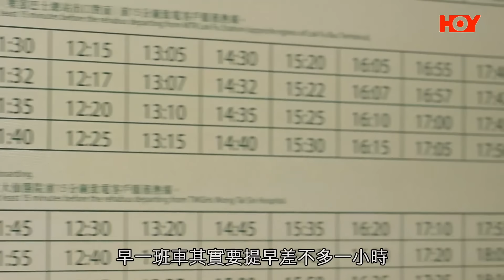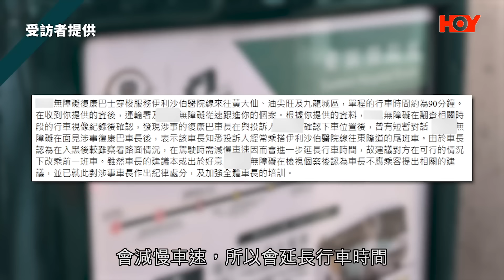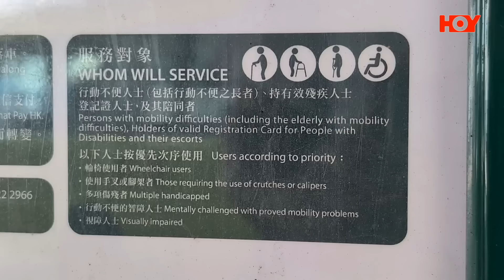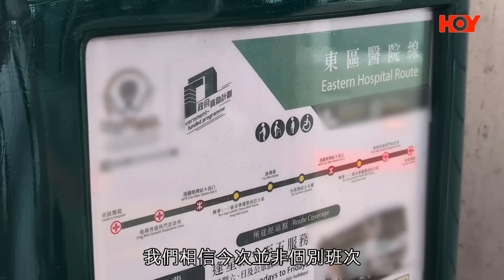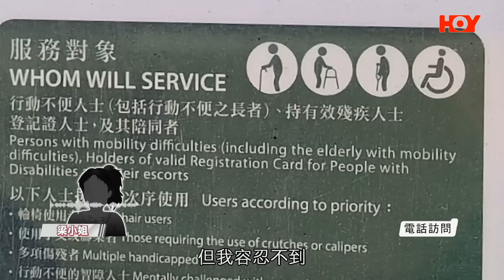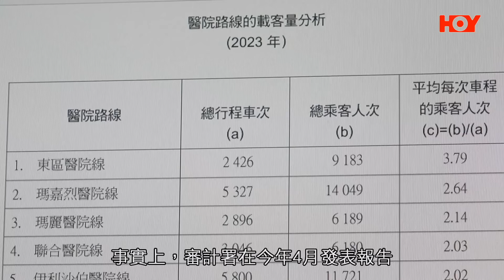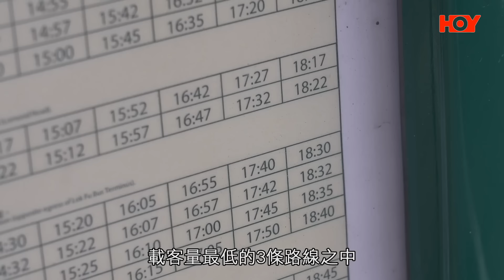一線搜查｜$2可以坐復康巴士 究竟有幾多人知？ 3條路線無乘客 宣傳不足浪費公帑｜621集｜有線新聞 黃愷怡 羅頌欣｜中國海外呈獻：一線搜查｜HOYTV 77台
00:00 一線搜查 | HOY TV 77台 | 有線新聞
00:40 $2可以坐復康巴士 究竟有幾多人知？
5:18 3條路線無乘客 宣傳不足浪費公帑